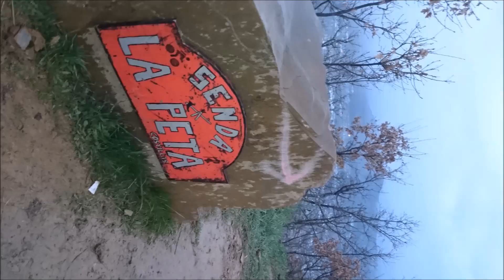Senda La peta costillas